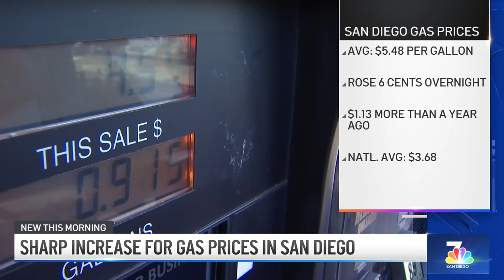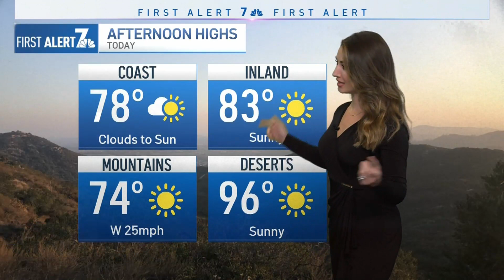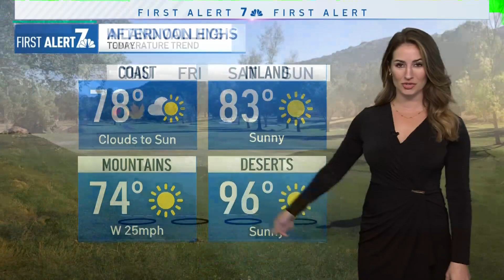More Than $4M in Grants Going to Homeless Resources | San Diego News Daily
Vista, Oceanside and San Diego are the first three recipients of grants from a $10 million county fund to address the homelessness crisis in the region. And, NTSB is calling for all new vehicles to have alcohol detection systems. Plus, the Padres clinch a winning record.
Here’s your San Diego News Daily update for September 21, 2022.